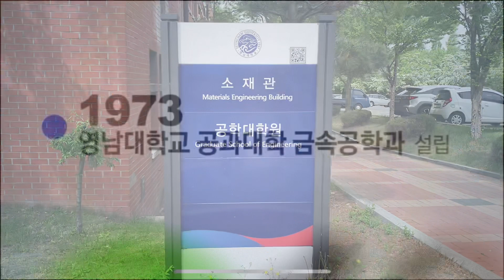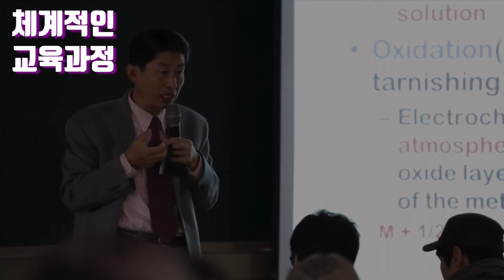신소재공학부 MSE Tetrahedron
작품명 : 어서와~ 신소재공학부는 처음이지?

신소재공학부의 외관, 강의실, 편의시설 및 연구실 등의 시설을 알아볼 수 있게 촬영을 하였고, 교수님들과의 인터뷰를 통해 신소재 각종 분야에서의 현황 및 전망 그리고 개요를
다뤘습니다.
이 영상의 주 시청자를 신소재공학부로 진학을 희망하는 학생 및 이 학부를 모르는 대중들이 영상을 시청했을 때 쉽게 알 수 있도록 제작하였습니다.
신소재공학부의 체계적인 교육과정, 소재 분야 전문지식 함양 및 우수한 인재 양성의 목표를 고취 시킬 수 있도록 영상을 만들었고, 끊임없는 도전정신을 느낄 수 있게 하는 것이 이 작품에서 전달하고 싶은 내용을 담았습니다.